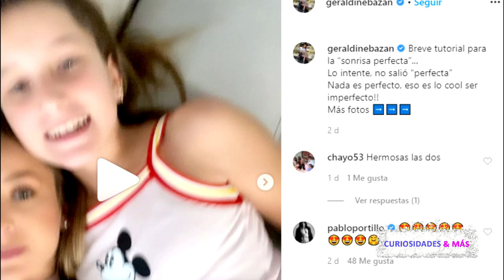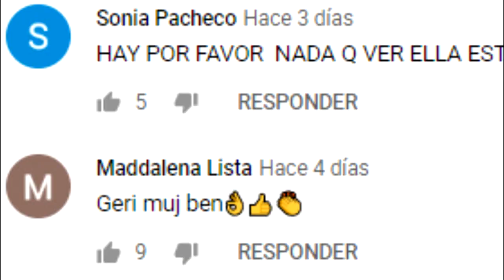ELISA LE ENSEÑA A GERALDINE BAZÁN COMO HACER UNA PERFECTA SONRISA